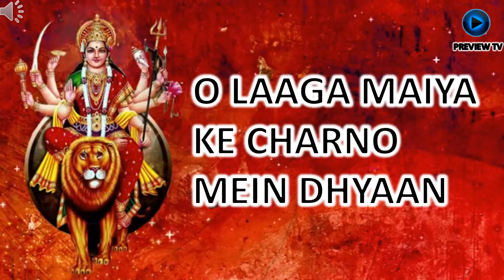O LAAGA MAIYA KE CHARNO MEIN I KAVITA PAUDWAL